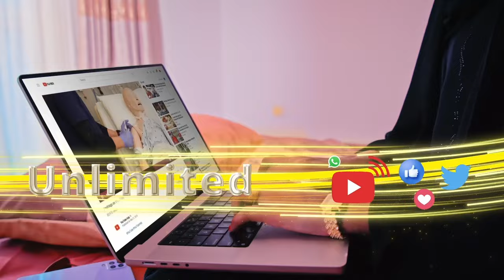Qaar kamida shacabka Hargeysa ayaa aragtidooda ka dhiibtay wareysigii Madaxweynaha Somaliland ee ..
Qaar kamida shacabka Hargeysa ayaa aragtidooda ka dhiibtay wareysigii Madaxweynaha Somaliland  ee warbaahinta qaranka